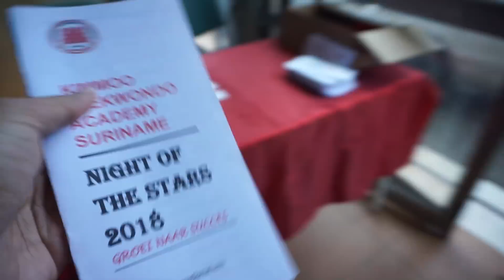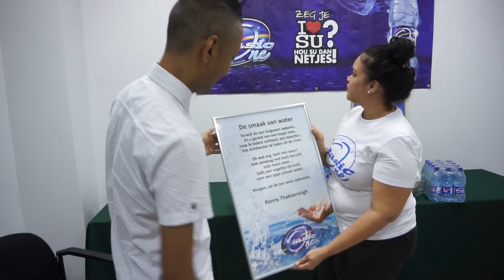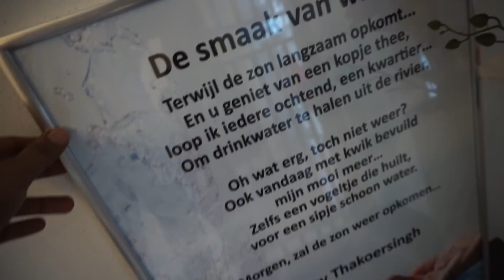Taekwondo Suriname: Night of the Stars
Met apple naar "Kwaai-Kwando" :)

Kim Moo Taekwondo Academy presents 'Night of the Stars'